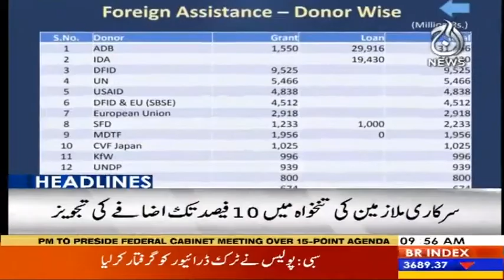Headlines 10 AM | 18 June 2019 | Aaj News